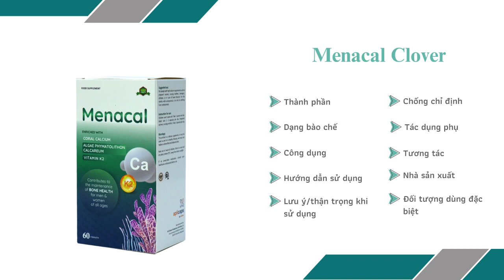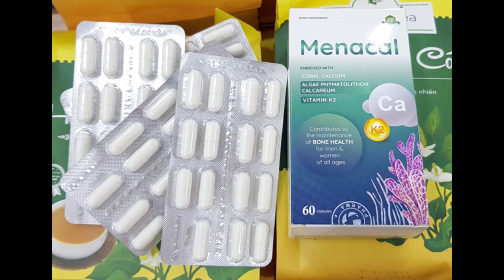Menacal Clover - Giúp bổ sung calcium và vitamin cho cơ thể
Công dụng
Bổ sung Calcium, vitamin D3, Vitamin K2 (MK-7) cùng một số khoáng chất khác cho cơ thể.
Hỗ trợ xương, răng chắc khỏe.
Hỗ trợ giảm nguy cơ loãng xương ở người cao tuổi.